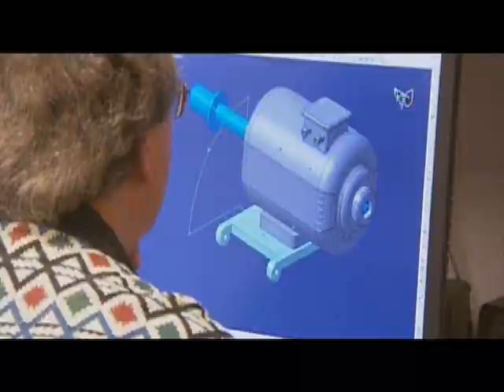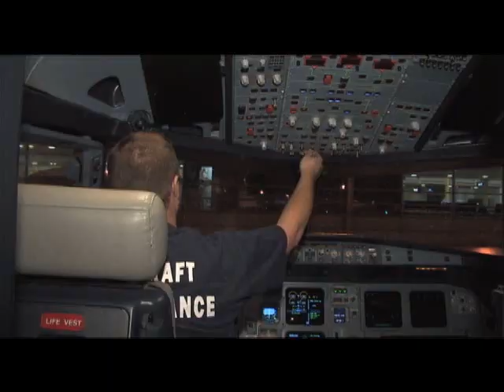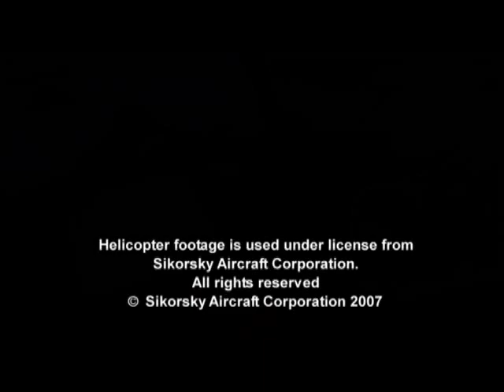Aviation Maintenance Career and Certification Video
An overview of careers in aviation maintenance, and the importance of certification on a successful career path, highlighting the PAMA / SAE Institute certification program.